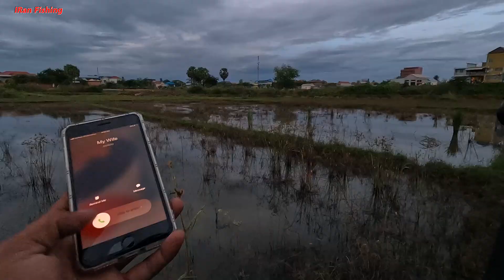|FISHING| Let enjoy Bass fishing snakehead near the village with casting reel and rod